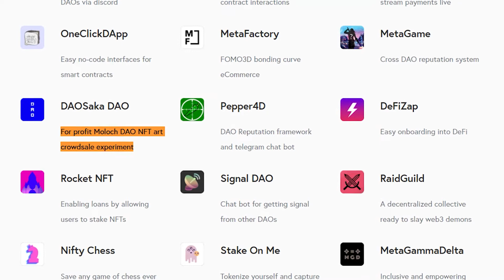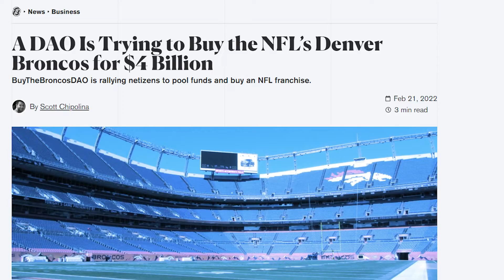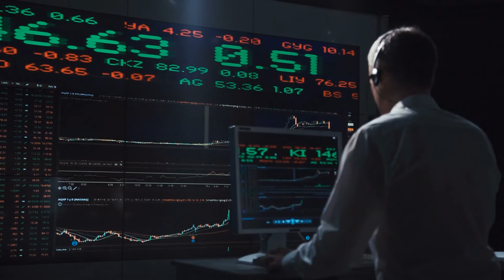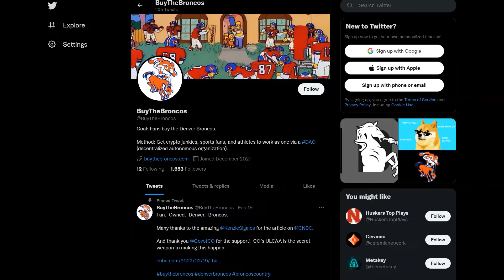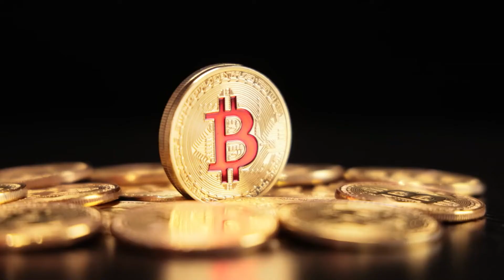Buying The Denver Broncos DAO with Sean O'Brien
In this video we go into detail on what is a DAO (decentralized autonomous organization) and the BuyTheBroncos DAO. Where it allows Bronco fans everywhere to own a piece of the team.